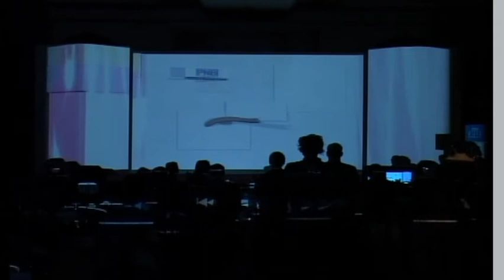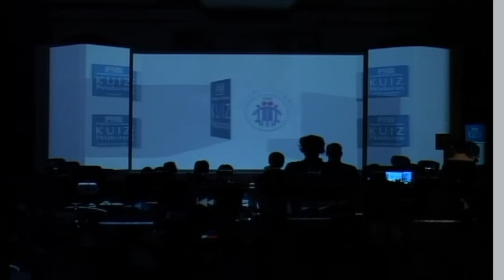PROJECTION MAPPING launching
my 1st projection mapping attempt for PNB launching which was held at Hotel Palace of The Golden Horses